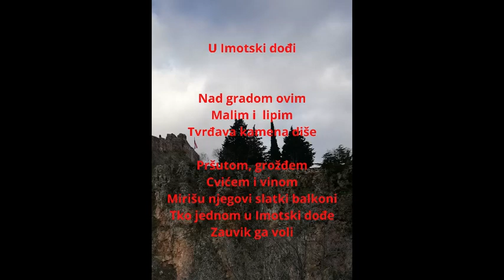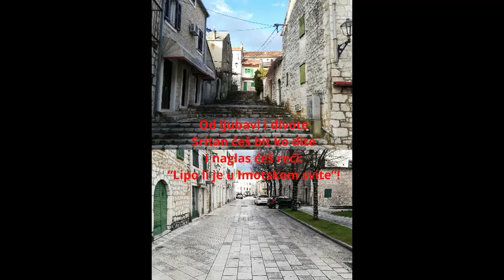U Imotski dođi - Obrtnička škola Imotski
U Imotski dođi
Autor: Mirjana Mima Vlašić
Izvodi: Mirjana Mima Vlašić

Doprinos profesorica Mirjane Mime Vlašić, Marije Rašić te učenika obrtničke škole projektu Info centar ''Tko pita, ne skita''.
Uživajte u stihovima